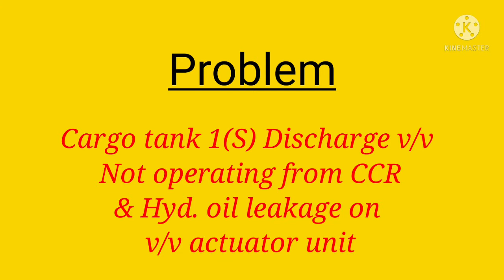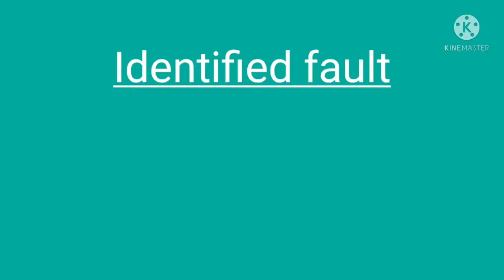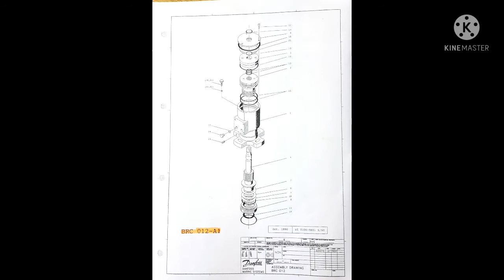VRCS || Cargo tank V/V Actuator Problem || Case Study - 1|| বাংলায় শিখি MARINE ENGINEERING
Special thanks to ST ILHAAM E/R team.